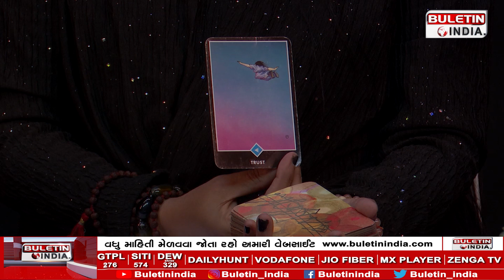ટેરો કાર્ડથી જાણો કેવો રહેશે આજનો દિવસ..? Talk With Tarot Friday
Tarot cards are a type of electronic device used to answer questions, perform mystical tasks, or express the spirit. Tarot cards are mainly used for divination.
There are different crops of tarot cards, and each of them has a special meaning. As you consider your question and context, your tarot card selection may provide you with technical or non-technical instructions.
Now, I'm going to help you put meaning on a tarot card related to today's day. But, kindly brother, please give your full information for your betterment and you will get the correct and accurate answer.
 ટેરો કાર્ડ (Tarot cards) એ એક પ્રકારનો વૈદ્યુતિક સાધન છે, જેના ઉપયોગ વિવિધ પ્રશ્નોના ઉત્તર માટે, રહસ્યમય કાર્યોના માટે, અથવા આત્માના પ્રગટાવા માટે થાય છે. ટેરો કાર્ડોનો ઉપયોગ મુખ્યત્વપૂર્ણભાવે ભવિષ્ય ભવિષ્યવાણી માટે થાય છે.
ટેરો કાર્ડોના વિવિધ પાકો છે, અને તેમની પ્રતિએ વિશેષ અર્થ હોય છે. તમે તમારા પ્રશ્ન અને સંદર્ભને ધ્યાનમાં રાખતાં તમારો ટેરો કાર્ડ ચયન થવાથી તમને સાંજોગિક અથવા સંજોગહીન સૂચનાઓ મળી શકે છે.
હવે, હું તમને આજનો દિવસ સાથે સંબંધિત ટેરો કાર્ડ પર અર્થ આપવા માટે સહાય કરીશ. પરંતુ, દયાળુભાઈ, કૃપા કરીને તમારી સારી સાથે સમર્થના માટે તમારી પૂરી માહિતી આપવાથી સાચું અને સટીક ઉત્તર મળશે.